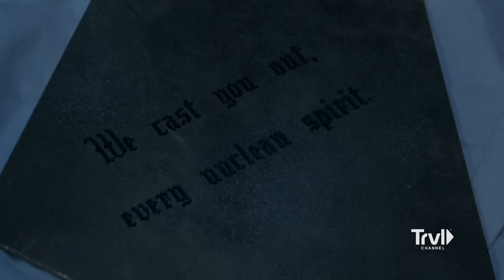A Dark Figure Lurks In Abandoned House | These Woods Are Haunted | Travel Channel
When Alex and his friend stumble upon an abandoned home in the woods, they get curious and decide to explore the property under the cover of night. After making sure the house was empty and no one else was there, the two begin to feel more comfortable... until a sudden, loud banging shatters the silence. Alex and his friend soon come to the chilling realization that they are not alone...